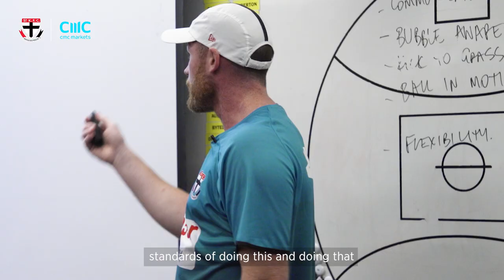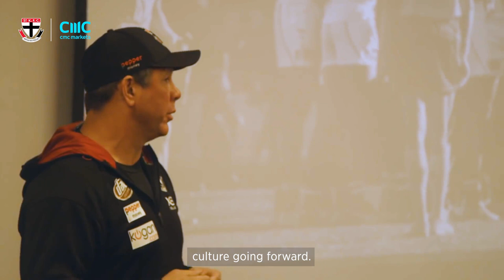Leading the way | Brett Ratten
CMC presents 'Leading the Way', where players and coaches share their experience and what they believe it takes to be a great leader.